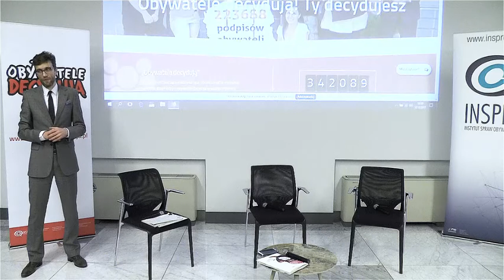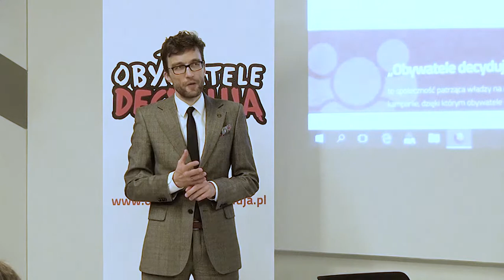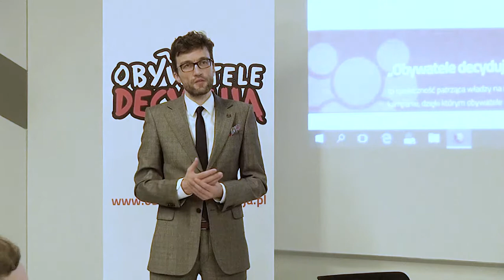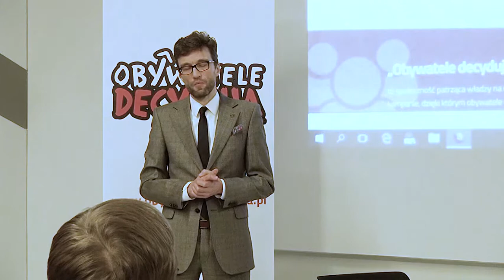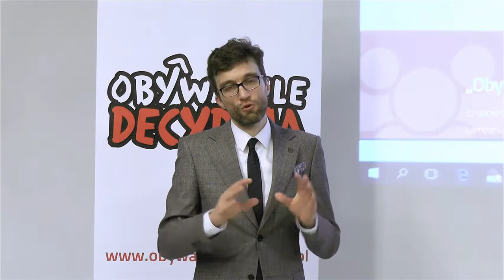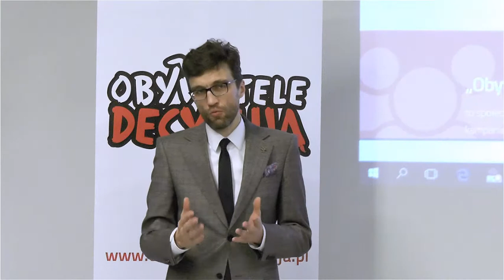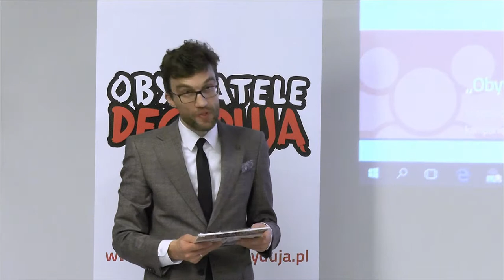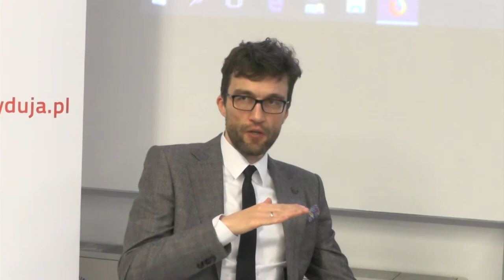Debata "Obywatele Decydują"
12 grudnia 2017 r., Warszawa
Debatują: Piotr Apel (Kukiz '15), Jarosław Zbieranek (Biuro Rzecznika Praw Obywatelskich).
Moderuje Rafał Górski z Instytutu Spraw Obywatelskich (INSPRO)

"Obywatele decydują" to społeczność patrząca władzy na ręce. Powstała w 2012 r. Społeczność ta organizuje kampanie, dzięki którym obywatele decydują w ważnych dla nich sprawach.